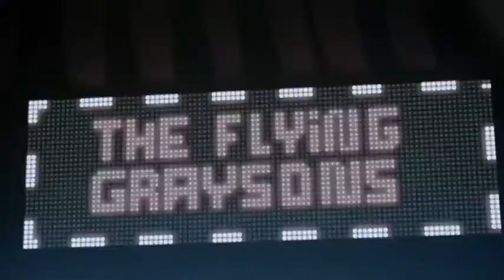TITANS (DC UNIVERSE) COMIC-CON TRAILER